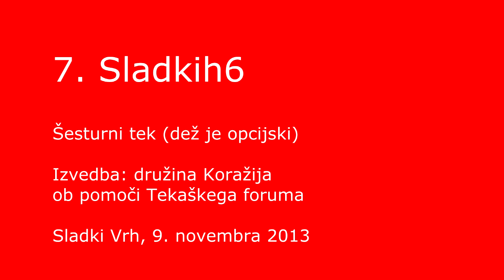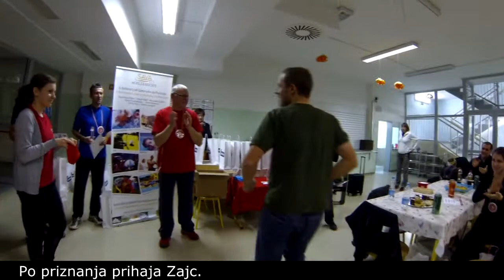7 Sladkih6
Družina Koražija iz Sladkega Vrha pri Šentilju je 9. novembra 2013 sedmič pripravila šesturno tekaško preizkušnjuo Sladkih6. Deževalo je vseh šest ur. Največ kilometrskih krogov med 81 moškimi in 36 ženskami sta pretekla Boris Ivanovič (77) in Nataša Robnik (69).